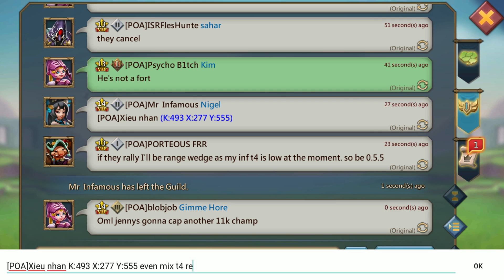Double Trouble In POA! - Lords Mobile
What's up everyone! The Worthy Rally Trap is back in action and this time Jenny Trap is joining in on the fun! A mythic champion and another mythic rally leader have come to visit the POA hive!